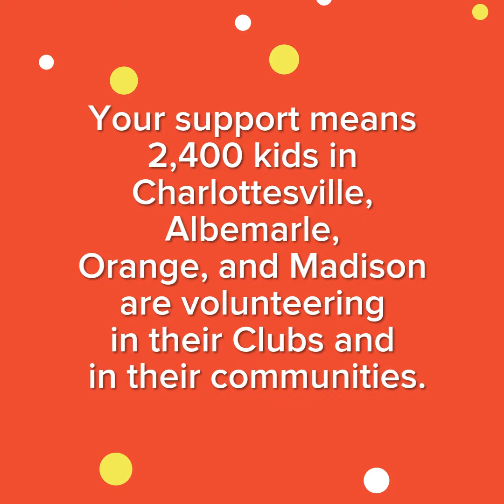2019 GIVING BACK